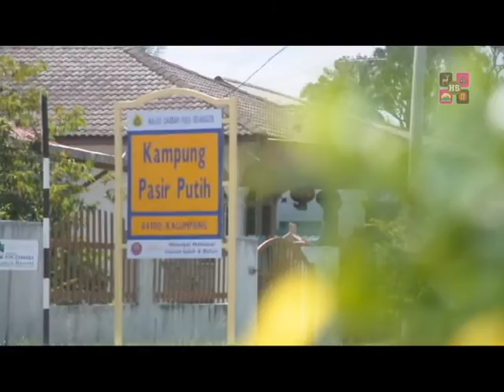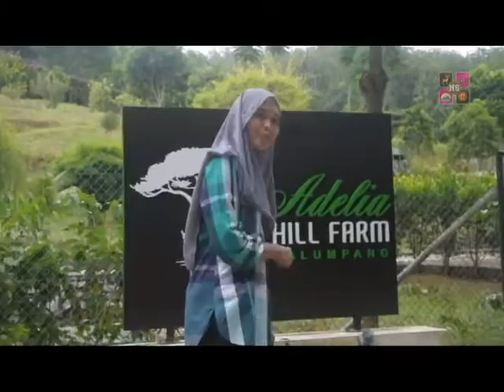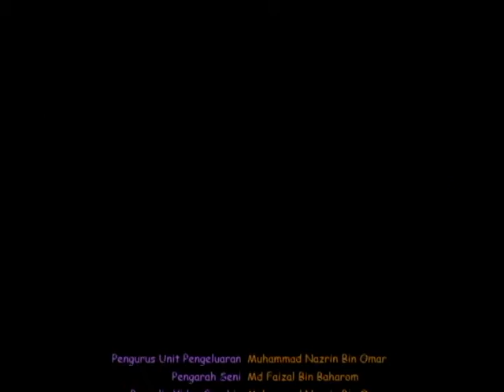Adelia Hill Farm (Projek Pilot)